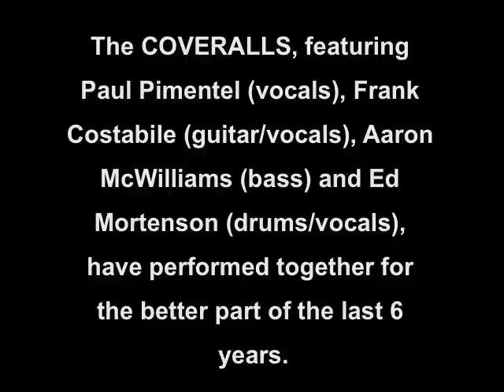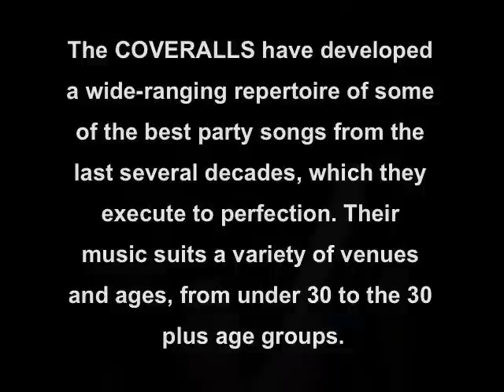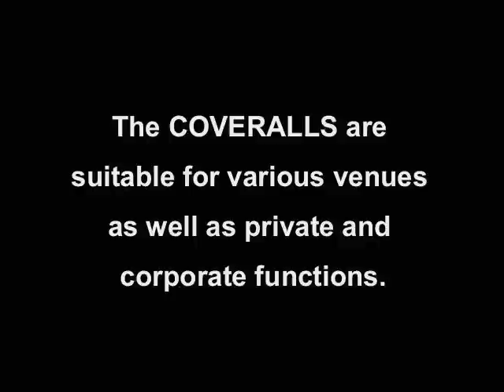The Coveralls Promotional Clip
The COVERALLS have performed in venues, private and corporate functions throughout Southern Ontario, as well as the U.S.
(This is a promotional video for Toronto based Top40/Rock-Alternative cover band THE COVERALLS.